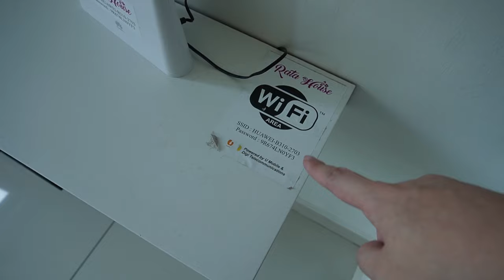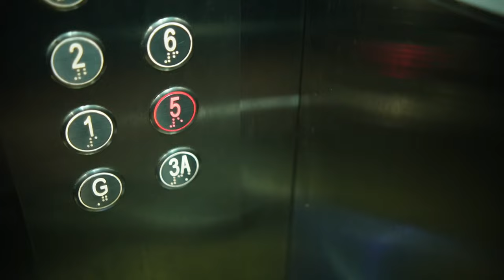My Favorite Place In Malaysia // Cameron Highlands Vlog 1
Always wanted to make a vlog of this place :) 1500 meters or so up, Cameron Highlands is an oasis of cool weather, mountainous landscape, plantations and gardens. This is day 1! Highlights include the Lata Iskandar Falls, Tan's Camellia Garden, and a night time stroll around Tanah Rata town.

FILMED with a Sony ZV-E10
LENSES Sony 16-50mm F3.5-5.6 kit lens and Viltrox 23mm F1.4 e-mount lens